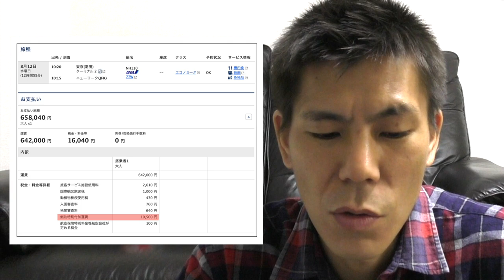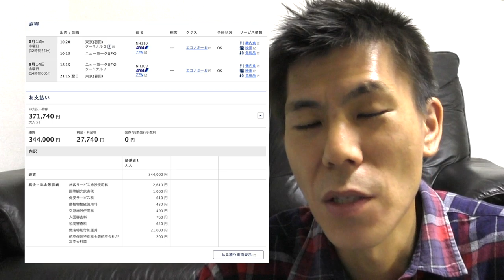【ANAマイル/JALマイル】２０２０年６〜７月燃油サーチャージについて解説!!SFC修行やマイルを使って特典航空券発券のチャンス!?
ANA/JALの修行・マイルを使った特典航空券の利用のチャンスです！！
燃油サーチャージが２０２０年６〜７月帰期間は０円です。
かなりお得に利用できますので、６月以降の航空券を発券するのは６月以降にいたしましょう！

JALのやり方

１・JALマイレージバンクログインする
２・「マイルを特典航空券に交換」
３・「国際線特典航空券の予約確認・変更・取消」
４・差額返金可能な便をチェックして「選択する」をクリックする
５「予約変更」をクリックする
６・該当の便にチェックを入れて「変更する」をクリックする
７・今の予約と同じ便を再び選んで「変更する」をクリックする
８・実際には何も変更していない扱いになる為、返金完了
あくまで自己責任でお願いします。

・撮影機材